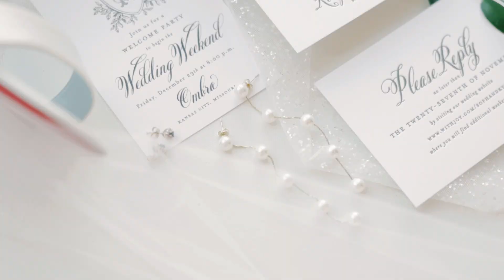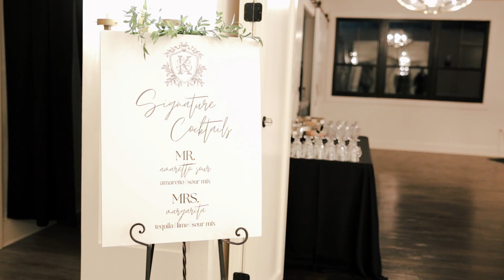Sophie + Kyle Stringer Wedding | White Iron Ridge, Smithville, Missouri | Beneath The Spruce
Sophie + Kyle Stringer's Highlight film at White Iron Ridge wedding venue in Smithville, Missouri on December 30, 2023.